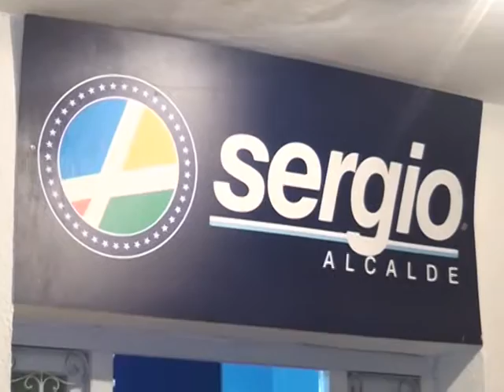Lista 70 trabajos previo a municipales Valverde